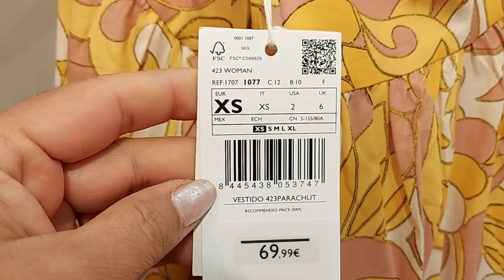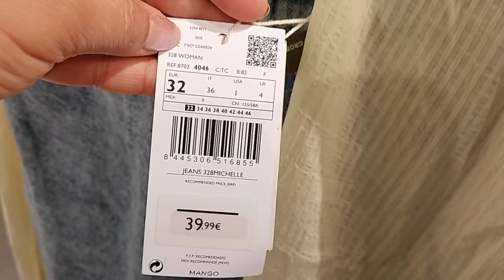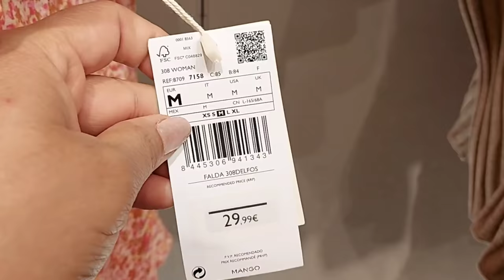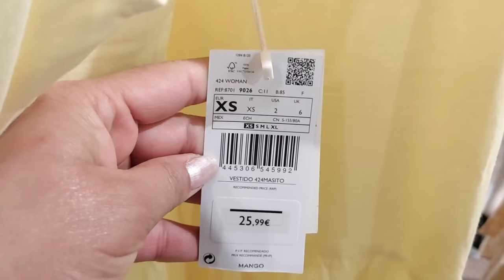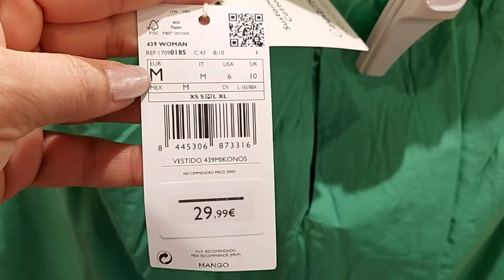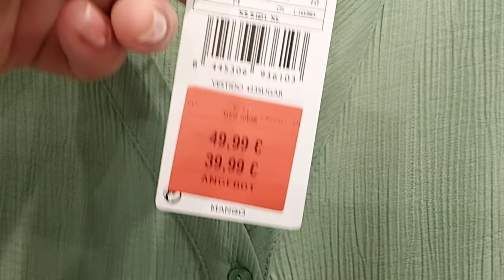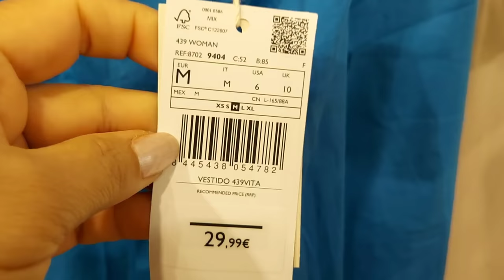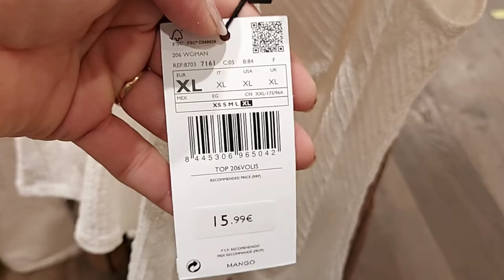MANGO WOMEN'S NEW COLLECTION / MAY 2021